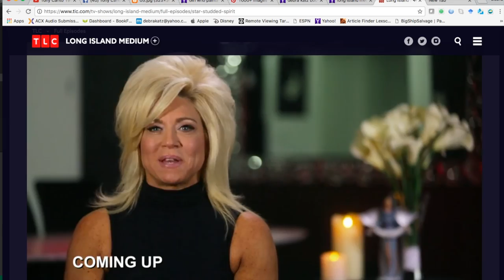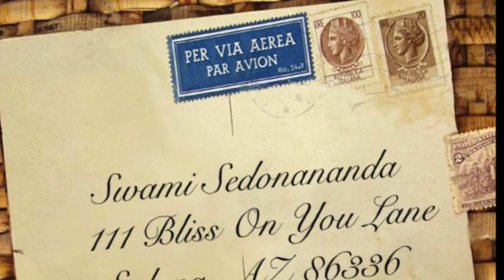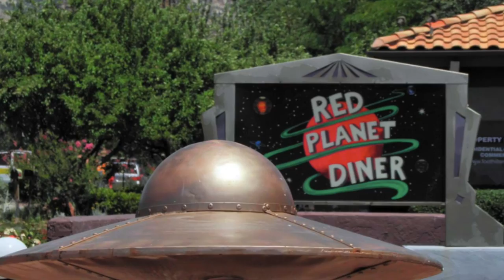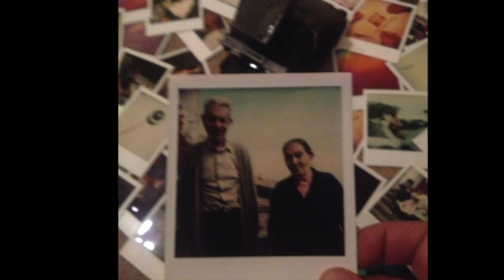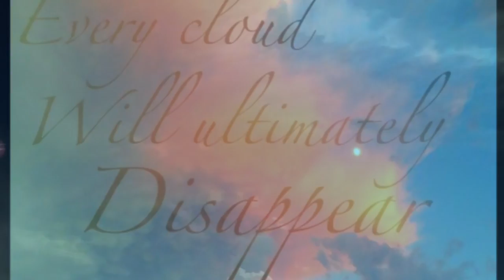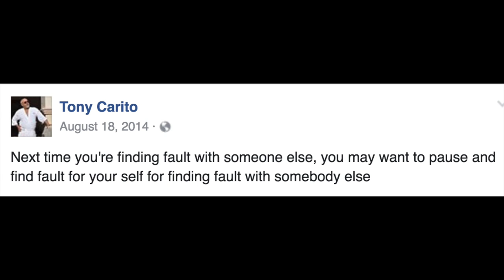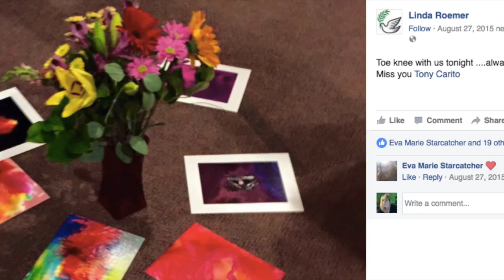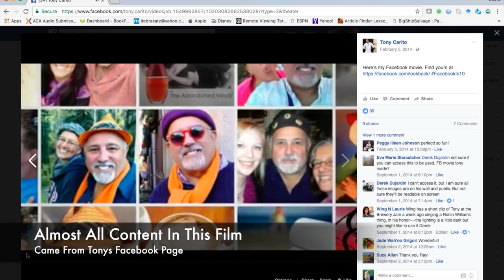Searching for Swami Sedonananda: A Thematic Analysis of One Swami's Facebook Page.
This is a tribute to the late Tony Carito and was created as part of my midterm paper for my Transpersonal Psychology Class with Dr. Tobin Hart at University of West Georgia. Most content donated from Tony Carito's Facebook Page: While I've made other films, this is the first one I have fully edited myself. (Thank you Imovie, what an easy program to use...finally!).  This is still a preliminary copy as could use some tightening up and some slight sound issues. This is for educational and informational purposes only.